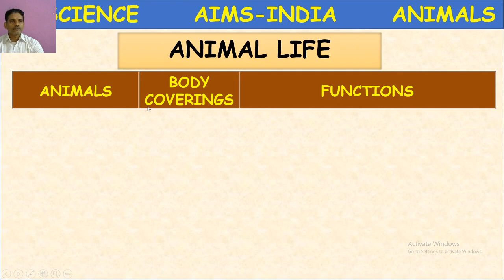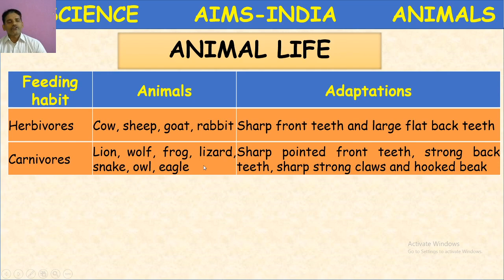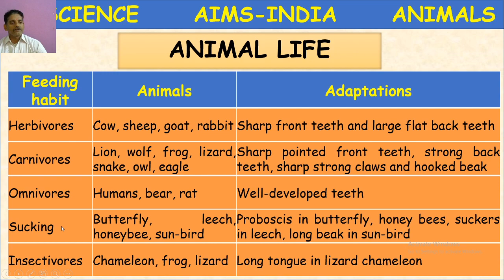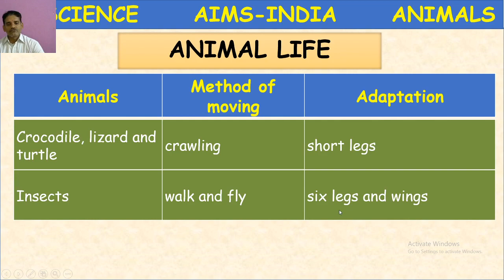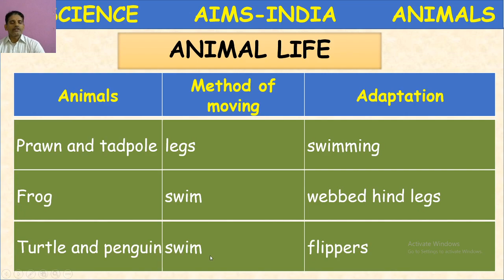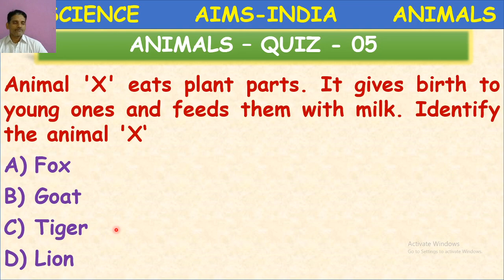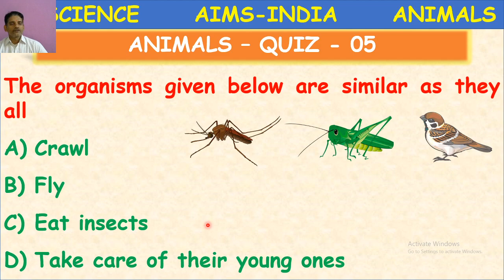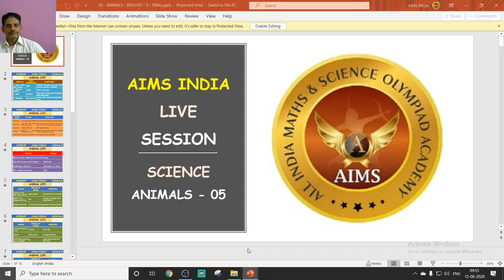5TH CLASS | SCIENCE | ANIMALS | PART 05 | LIVE CLASS | AIMS-INDIA | 12-06-2020 | 12 - 12:30 PM